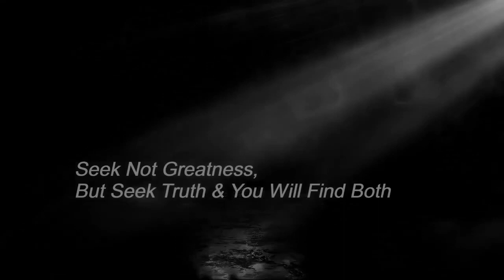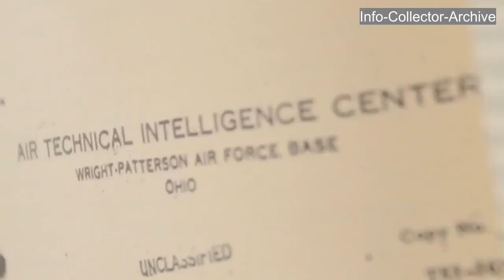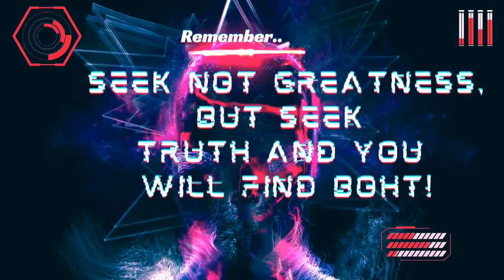Major George Filler - 1978 Alien Shot Dead Ft. Dix / McGuire AFB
1978 Alien Shot Dead Ft. Dix / McGuire AFB
Major George Filler said a UFO was mistaken for a spy plane before a "thin and gray-brown creature" was shot five times by a military police officer at Fort Dix in New Jersey. Here is Filler's testimony / story.